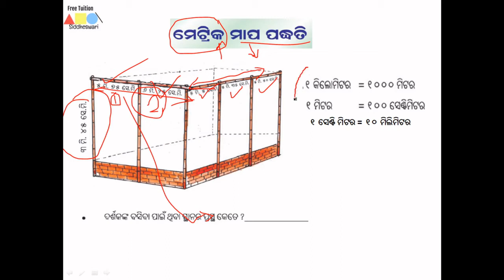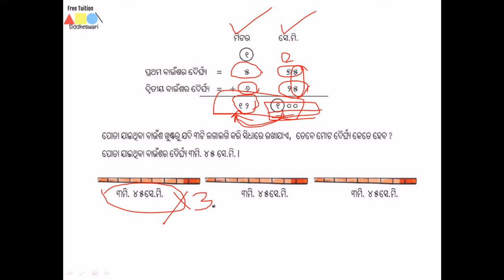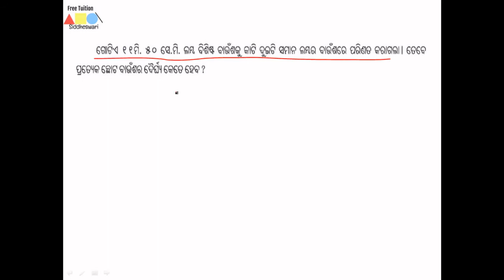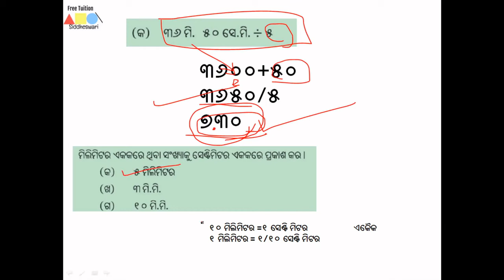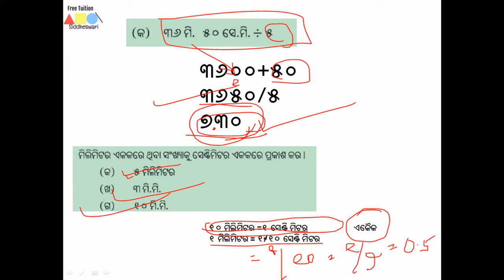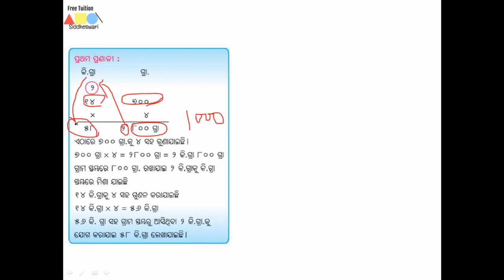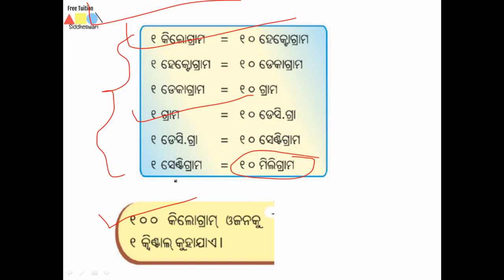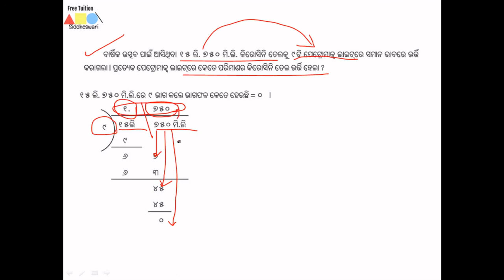Math: Chapter-18, Metric Mapa Paddhati (5th Standard: Odia Medium)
Metric Method, Addition, Multiplication, Division, Substraction

Good News for 5th standard students of ODIA medium. We have started recording videos for Mathematics book. You can get best guidance on every concept.

ODIA mathematics Online study.